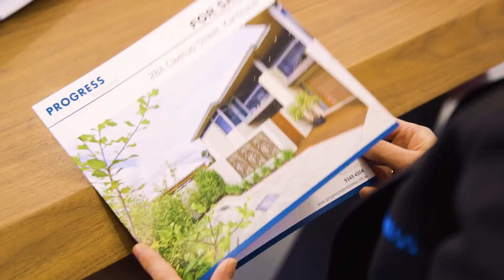Progress Real Estate Web Video